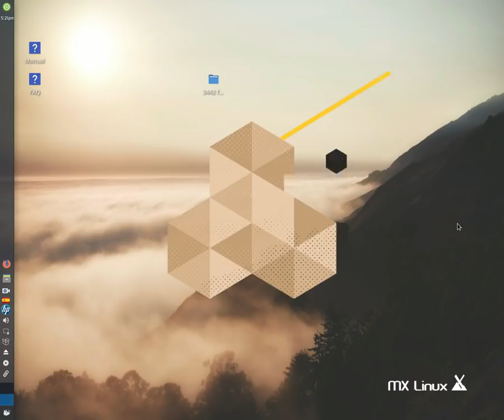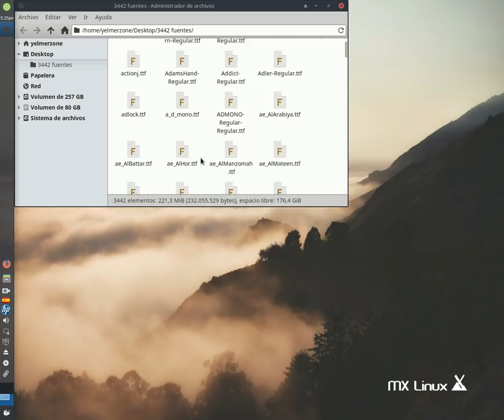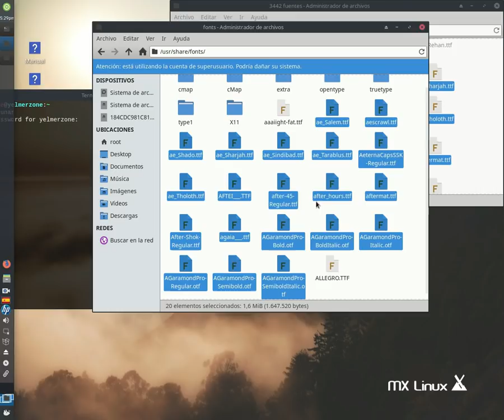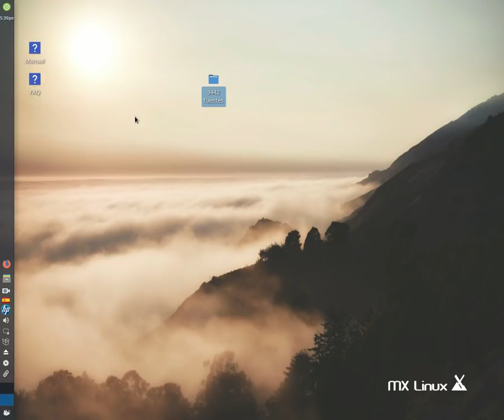Cómo instalar fuentes en LINUX | 3 métodos fáciles + Regalo 🎁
Les traigo 3 formas para instalar fuentes en LINUX, Distribuciones basadas en Debian (linux MX - UBUNTU - Mint - etc), y adicionalmente puedes descargar el REGALO.

Instalar el paquete Font-Manager:
sudo apt-get install font-manager

Introducción 0:00
1ra Forma 0:47
2da Forma 1:10
3ra Forma 2:19
Conclusión 3:06

Clave: yelmerzone

Musica de fondo (Gracias por permitir usar tu música):
Lacsav-Sky Life: